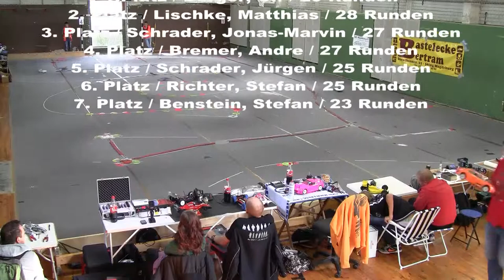RC Tourenwagen 17.5T 2.Finale beim 4. Elbe Cup Saison 2013 in Magdeburg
Tourenwagen 17.5T 2.Finale beim 4. Elbe Cup Saison 2013 in Magdeburg